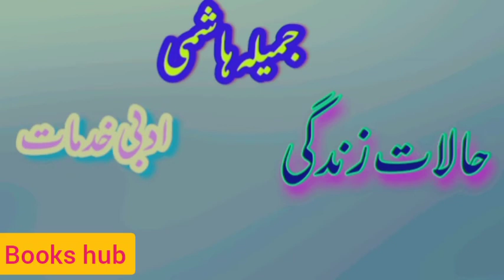جمیلہ ہاشمی کی حالات زندگی | jameela hashmi ki halat e zindagi | jameela hashmi biography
آج کی ویڈیو میں جمیلہ ہاشمی کی حالات زندگی اور ادبی خدمات کا تذکرہ پیش کیا جارہا ہے